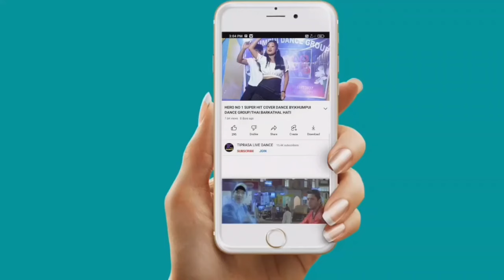MIYANI BRANDI COVER DANCE BY||SINIMUNG KWTAL DANCE GROUP ||17TH TRIPURI DOPHA HOJAGIRI TER 2024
Singer :- Uainsoknaiha Bru & Pinki Chakma Reang

Compoesd & lyrics :- Uainsoknaiha Bru

Mixing & Mastering :- Longtarai Studio

copy cover:
kaubru song
program video
music cover dance
kokborok song
live performance